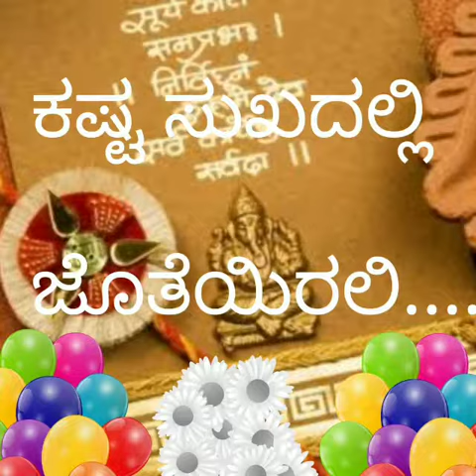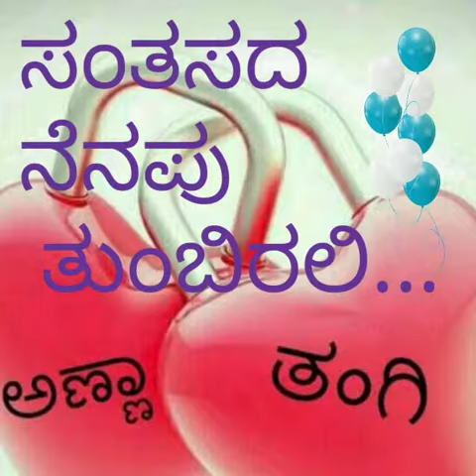Raksha bandhan wishes....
Beautiful message.